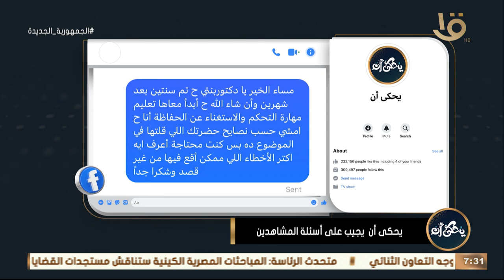تعرفي من د. محمد رفعت الأخطاء الشائعة اللي ممكن تحصل من غير قصد في تعليم مهارة التحكم والاستغناء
يحكى أن | تعرفي من د. محمد رفعت ما هي الأخطاء الشائعة اللي ممكن تحصل من غير قصد في تعليم مهارة التحكم والاستغناء